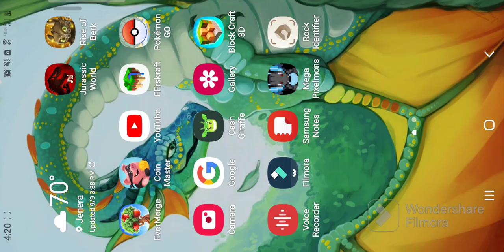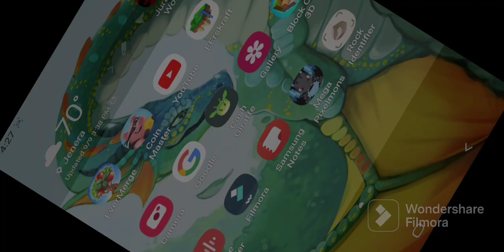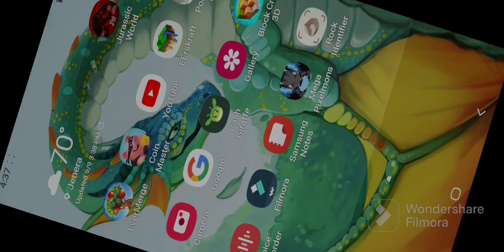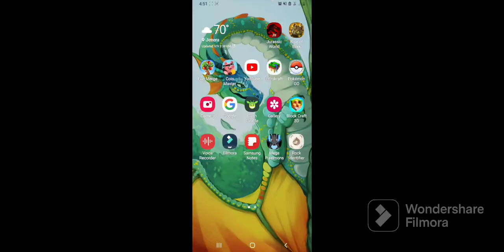Minecraft Survival Series Episode 3